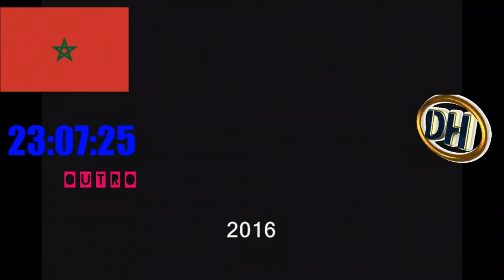INVITE DU JOUR Artiste Chercheur Mohammed Saoud / maroc 2 partie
INTERVIEW SOLIDARITE